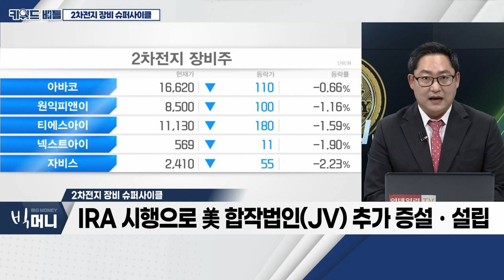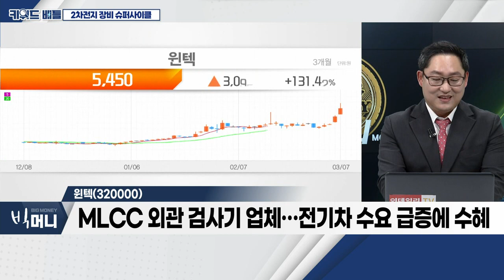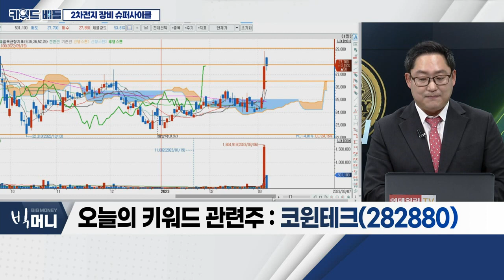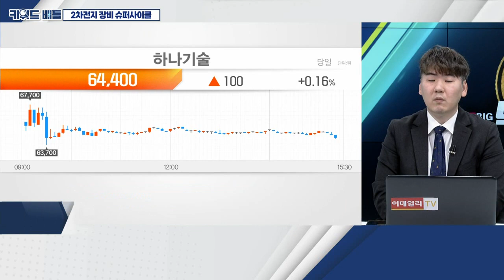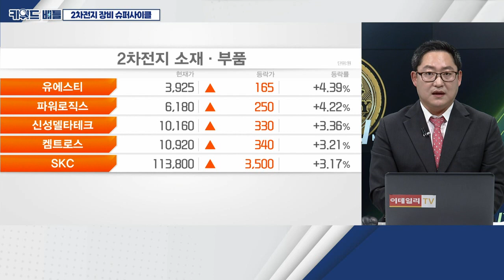윈텍, 코윈테크, 하나기술... 2차전지 장비 슈퍼사이클_키워드 배틀 (20230307)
2차전지 장비 슈퍼사이클
- 최근 美 전기차 시장 급성장
- IRA 시행으로 美 합작법인(JV) 추가 증설ㆍ설립
- 배터리 관련주 호실적 지속

윈텍(320000)
- 마이크로칩ㆍOLED 등 검사장비 제조
- MLCC 외관 검사기 업체… 전기차 수요 급증에 수혜
- 2차전지 동박필름 검사 관련 장비 업체

- 스마트팩토리 구축 관련 우수한 경쟁력 확보
- 2차전지ㆍ반도체 등 다양한 사업분야에 시스템 구축
- 세계 최초 전공정 자동화 성공… 큰 폭의 매출 성장

- 글로벌 고객 다변화… 실적 개선 본격화 기대
- 올해 1분기 유럽ㆍ북미 매출액 본격화… 수익성 개선 기대
- 노르웨이 프레이어향 조립ㆍ화성 장비 대규모 수주 기대
- 폐배터리 사업 시장 확대에 따른 기대감 유효